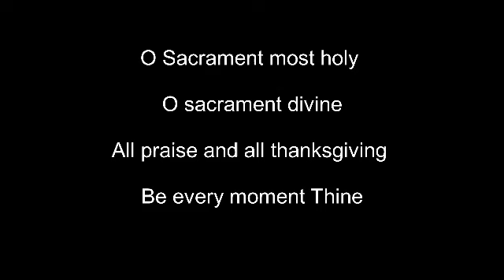Jakob 3:2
“Khorench ami sogllim zaitea vattamnim chuki kortanv. Utramnim kednanch chuk korinant tim mon’xam sopurnn; apnnankuch tanchean purnntaien domaunk zata.” Jakob 3:2